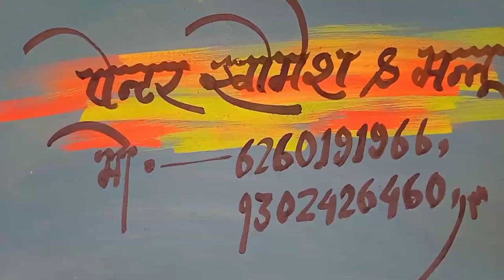🔴wall penting Bnana sikhe🔴 is video ke madhyam se shaadi mein printing banana sikh sakte hain. !!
Hello friends !!
           main khomesh aur aap dekh rahe Hain the khomesh art YouTube channel !!

   to dosto agar aap hamari YouTube channel par pehli Baar aaye Hain to video ko pura vaj kijiye channel ko subscribe karke Bell icon call per select kar dijiye aur apne friends ke pass share kar dijiye jo bhi painting sikhana chahti Hain !!

 Doston yah video hi ek shaadi mein painting ka maine is video mein bahut sare design ka flower name Hindi letter writing banana sikhaya hai doston ummid karta hun ki is video ke madhyam se aapko painting sikhane mein madad milegi!!

                  धन्यवाद।

Saadi pending
Saadi me pending kayse bnayen.
Wall penting
Saadi me penting bnana sikhe
Wedding art
Wedding penting banan sikhe
Saadi art.
Saadi penting dijain
Penting karna sikhe
Wall dijain
The khomesh art
Tharmcol art
Tharmcol dijain
Tharmacol kating
Tharmcol kating kayse Karen
Tharmacol dijain kayse bnaye. New wedding Dijain. Saadi penting kayse bnaye. Sadi me penting Krna sikhe. Sadi penting dijain bnana sikhe. Sadi penting dijain kayse bnate hain
Behtarin design shaadi painting Hindi letter writing shaadi painting
शादी विवाह में पेंटिंग करवाने के लिए आकर्षक थर्माकोल,
फलेक्स बैनर, किसी भी प्रकार का मूर्ति बनाने के लिए। किसी भी प्रकार का पेंटिंगआदि के लिए सम्पर्क करे मो.6260191966
दोस्तों ईसी तरह बने रहे हमारे यु टुब चैनल के साथ
thankyou/धन्यवाद